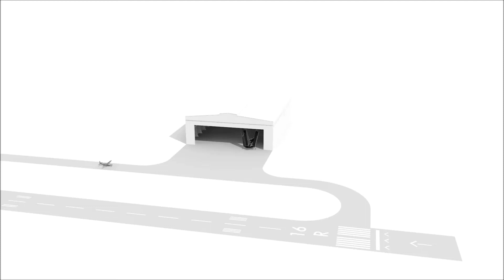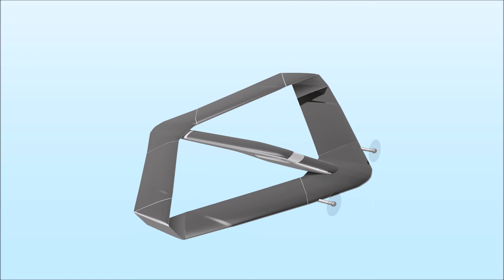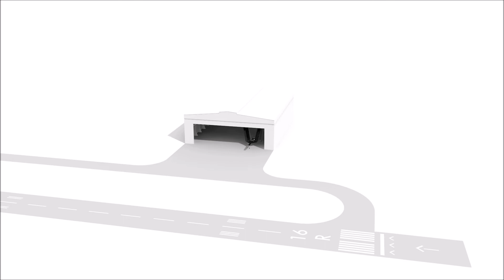RES Solar Airplane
RES - Sun Flyer
towhomitmayconcern : Fly 10 passengers by the power of the sun. ressunflyer German patent granted United States Patent pending Photovoltaic cells are covering the upper surface of the air frame on a surface greater than 1000 m². As long as the sun shines this solar airplane is capable of transporting ten passengers on regional distances without consuming other energy than the one provided by the sun. The RES-Sunflyer is equipped with rather modestly sized accumulator packs to provide extra power for starting and climbing. Once in the air the airplane is maneuvering with its wings and does not need a conventional tail with control surfaces. It is also possible to incline the wings in order to expose the PV-cells to the sun. This is made possible by variable wing profiles which can moderate lift. Four wings are interconnected among each other and together with a slim fuselage form the diamond shaped air frame. During flight the kinematic air frame acts as an empennage when the angle of attack changes in opposite direction by altering the distance between front and rear nodal joints.